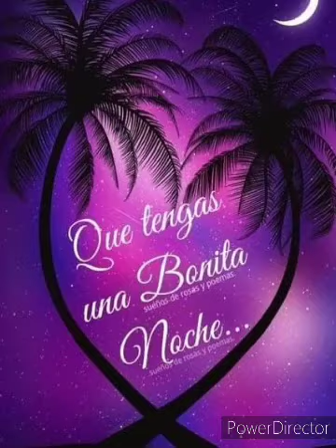💞Spanish Girl El es mí Paz 💞💞💞